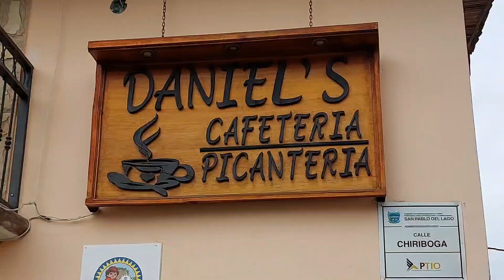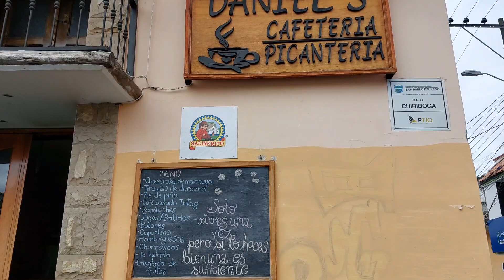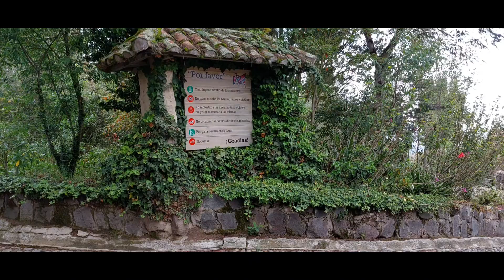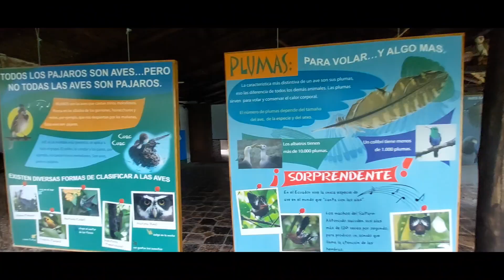Imbabura_Full Day_Diego Piñán_16 Diciembre 2023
Imbabura Full Day

Lago San Pablo
Parque Cóndor
Otavalo
Atuntaqui